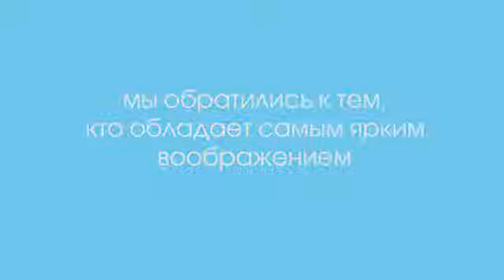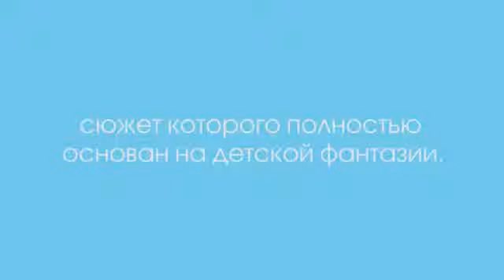Xperia создан воображением Как создавался ролик.